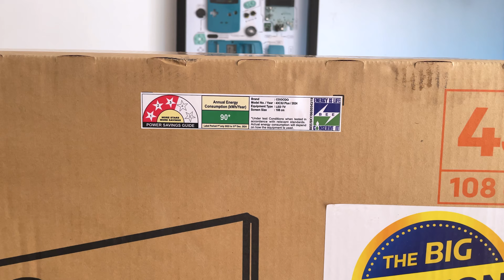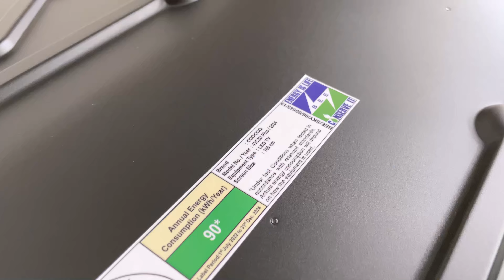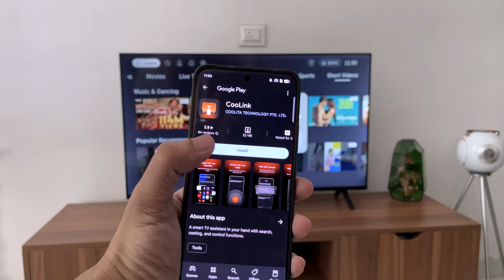Best 43 inch TV only @ ₹12,999/- Coocaa FullHD TV 2024 Edition with Dolby Audio Flipkart BBD Sale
Flipkart BBD Sale Offer - ₹12,999

Supported Apps: Prime Video|Youtube
Operating System: Coolita
Resolution: Full HD 1920 x 1080 Pixels
Sound Output: 20 W
Refresh Rate: 60 Hz

About Coocaa

Coocaa, a flagship brand of Skyworth, has been at the forefront of the smart TV industry for over 30 years. Renowned for its innovative technology and exceptional design, Coocaa has established a formidable global presence, with operations in 9 countries and 6 research and development centers. The brand has earned widespread acclaim, including 25 global design awards and recognition as a Guinness World Record holder for exceeding sales of 52,672 TVs. With a commitment to delivering affordable, cutting-edge entertainment solutions, Coocaa boasts over 350 service centers across India, ensuring comprehensive support and customer satisfaction. Coocaa continues to push the boundaries of technology, offering products that meet the evolving needs of modern consumers while maintaining its legacy of excellence in the global market.